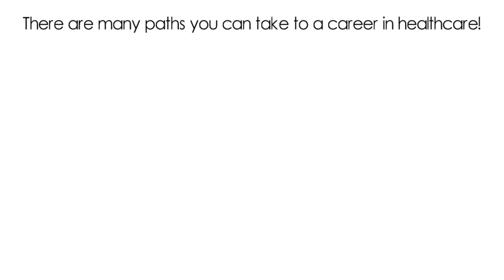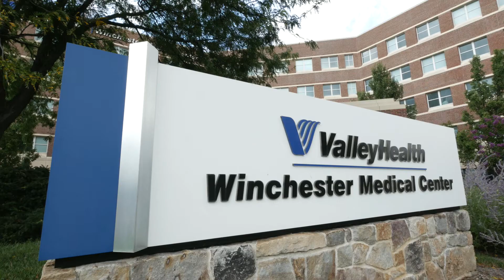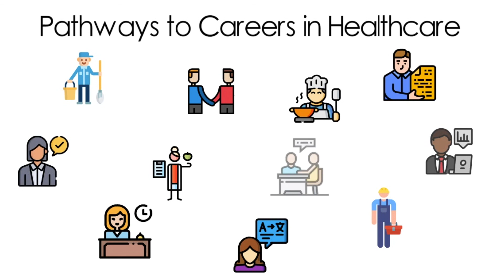Pursue a Health Sciences Career (longer version)